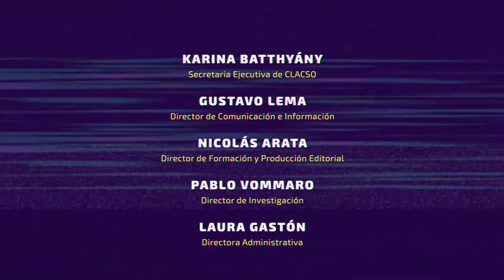Laura Pautassi: "La desigualdad se vincula con la injusta división sexual del trabajo y del cuidado”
Laura Pautassi: “La desigualdad en América Latina se vincula con la injusta división sexual del trabajo y del cuidado”

En el marco del segundo encuentro del Ciclo de Conversaciones virtuales sobre Seguridad Social y Sistema Previsional, organizado por CLACSO, la Fundación Friedrich Ebert, el IADE y el Grupo de Trabajo CLACSO Seguridad social y sistemas de pensiones, CLACSOTV dialogó con Laura Pautassi, Investigadora CONICET – Facultad de Derecho, Universidad de Buenos Aires. Directora del Grupo Interdisciplinario Derechos Sociales y Políticas Públicas.

Laura Pautassi sostuvo que “ya no tenemos que hablar solamente de la crisis de la pandemia sino cómo nos estamos posicionando para pensar no sólo en las salidas –porque esto probablemente nos lleve un tiempo–, sino cómo salimos mejor posicionados y cómo podemos construir sociedades un poco menos desiguales de las que tenemos en América Latina. América Latina no solamente es el continente más desigual de la tierra y que se mide por la desigualdad en la percepción de ingresos, sino que también esa desigualdad se vincula con la injusta división sexual del trabajo y del cuidado y esto está quedando totalmente la luz de la mano de la pandemia. De hecho, lo que los grandes aportes han hecho desde la visión de los enfoques de género, los estudios de la economía feminista de la sociología de cuidado, lo que muestran claramente es cómo hoy le economía no monetaria está sosteniendo a las economías monetarias; la crisis se está sosteniendo gracias a este trabajo invisible, no reconocido, no remunerado, que centralmente hacen las mujeres en la región. Entonces, la propuesta del ingreso ciudadano es una propuesta que ya lleva muchas décadas el debate, una propuesta que empiezan los años 90 centralmente en Europa por algunos de los teóricos y los filósofos políticos contemporáneos más destacados… El ingreso ciudadano viene a dar una respuesta, es una propuesta de cómo pensamos establecer un ingreso que al menos sea lo suficientemente amplio para satisfacer necesidades mínimas, en un concepto de una mirada amplia, necesidades mínimas, pero que sea universal, es decir para todes les personas, que sea incondicional, que no haya nada a cambio. Y esto también en América Latina tiene un peso muy fuerte cuando se instala en los años 90, los años donde la condicionalidad y la contraprestación eran el centro de las políticas sociales. Y que precisamente esta idea de incondicionalidad implica también una construcción de autonomía.”